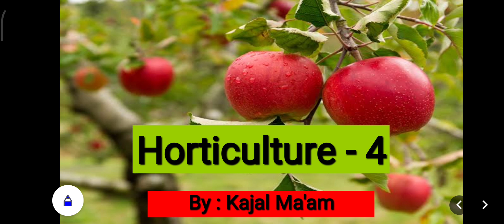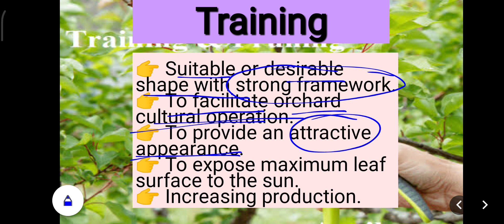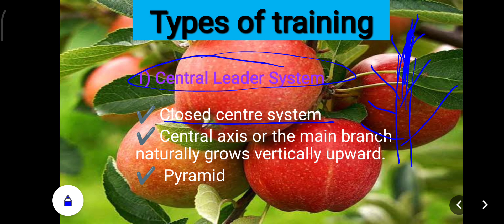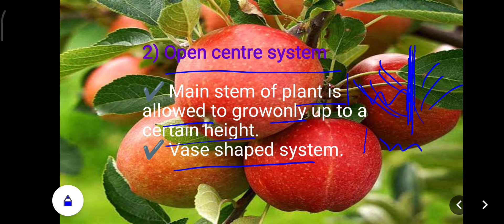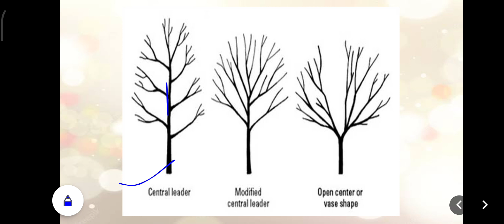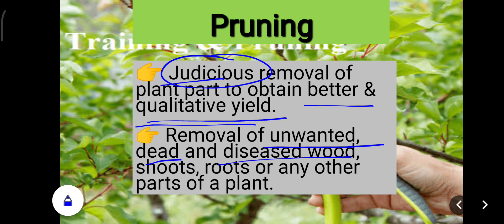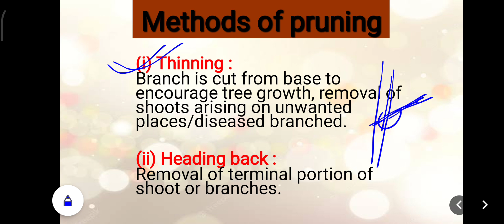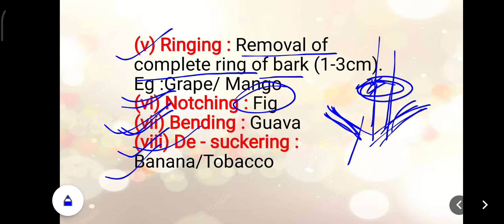Training and Pruning